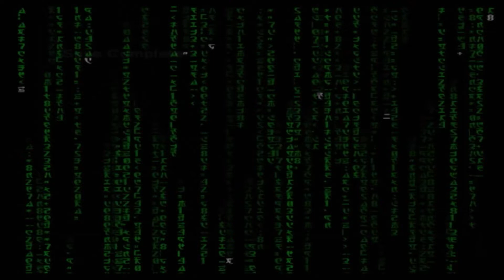13. Enter the Matrix Commentary - Ghost - Vertigo